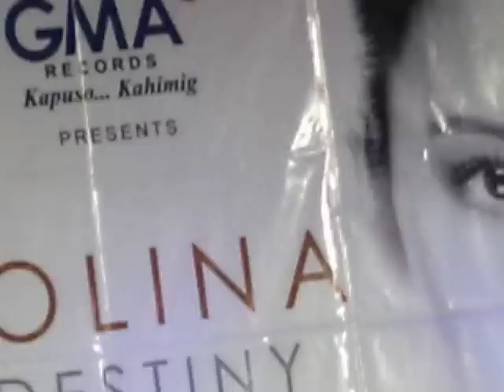jolina magdangal at SM CITY rosales 1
authograph signing po nya ito
album: Destiny
song: The well of the wind
(Italy)